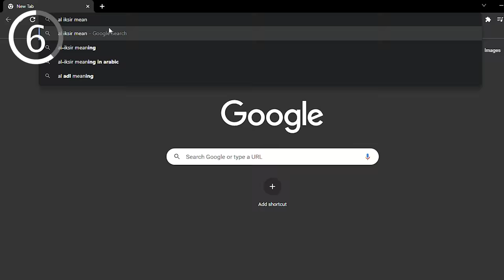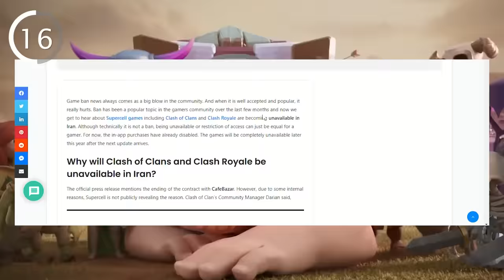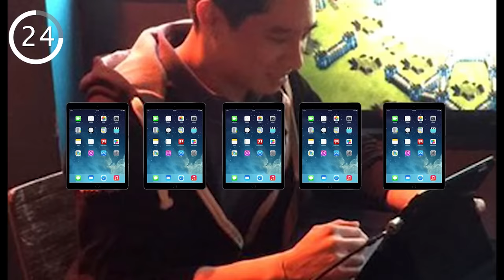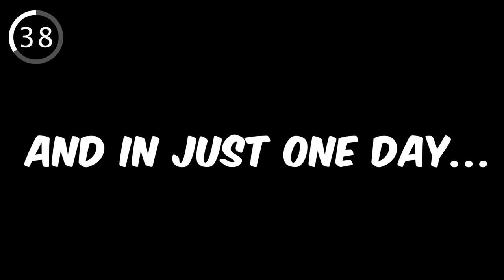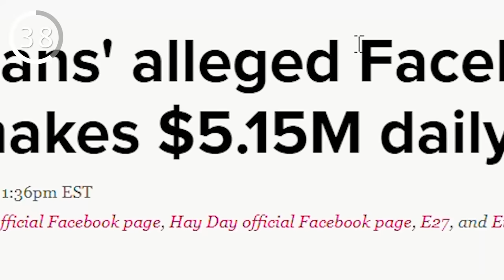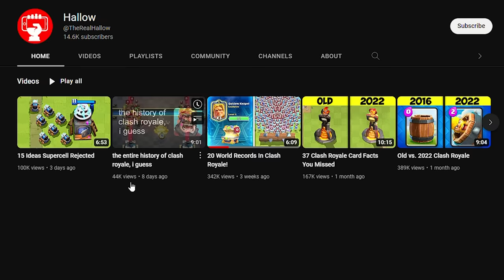53 Clash of Clans Facts You Missed!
53 Clash of Clans Facts You Missed!